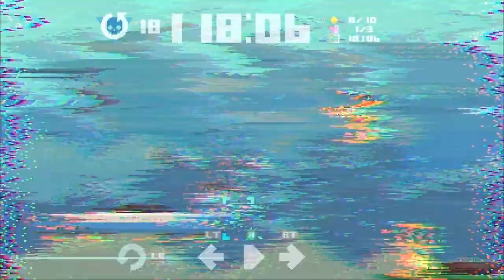Super Time Force Ultra - Super Hardcore Mode - 3072 Level 2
Now to fight on FLYING cars!